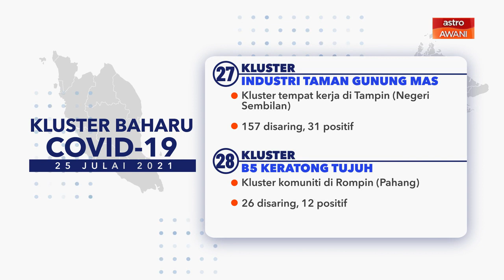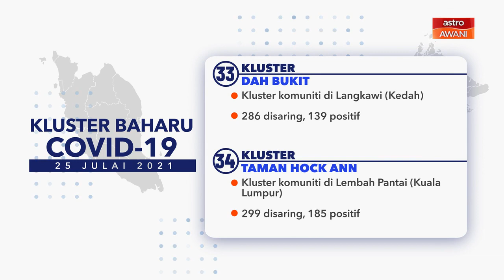[INFOGRAFIK] Kluster baharu COVID-19 | 25 Julai 2021